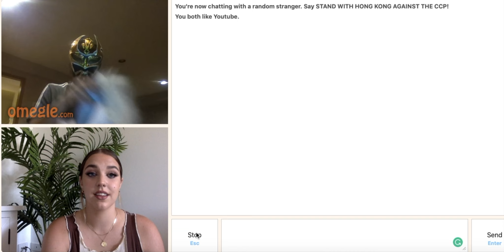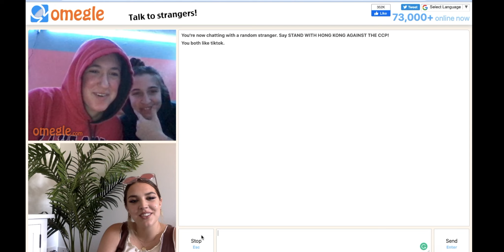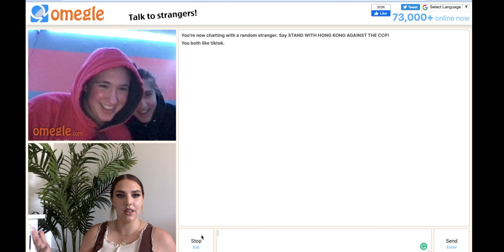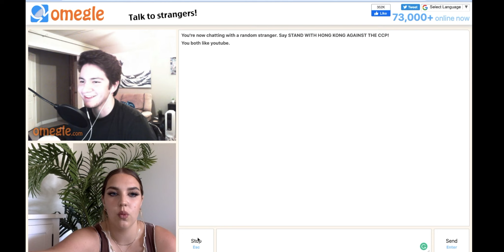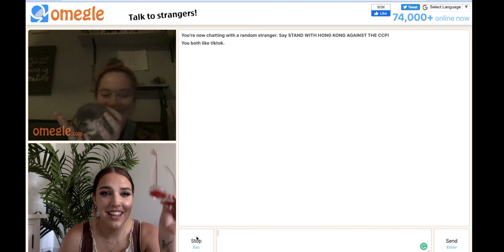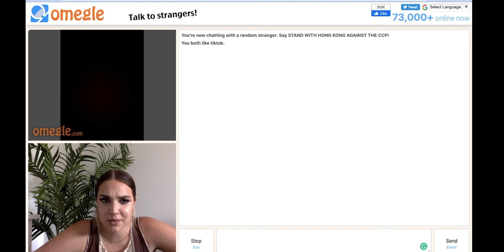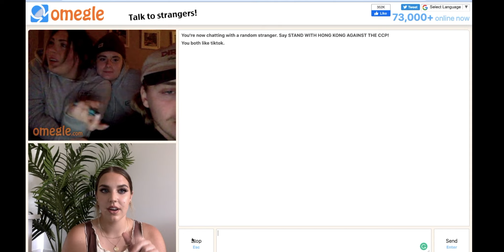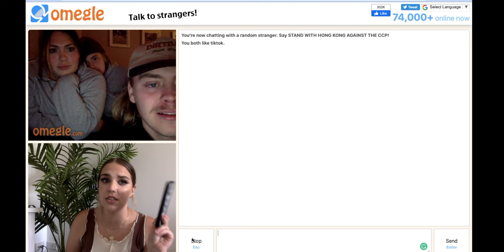Omegle Is Wild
Omegle is kinda dope though...

love y'all